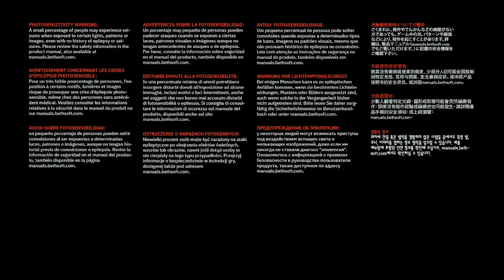Wolfenstein youngblood PT1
Here I start playing "Wolfenstein Youngblood", I'm going to break them into parts rather then the full play through.